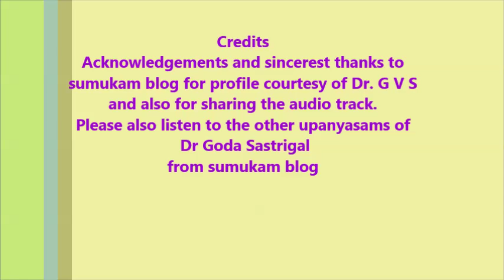Upanyasams Mahishasura Mardhini10 by Dr G V S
மஹிஷாசுர மர்தினி பாகம் 10
Upanyasams
Mahishasura Mardhini
by
Brahmaśrī Dr. Goda  Venkateswara Sastrigal (Dr G V S)
It is a sheer delight to hear Sri Sastrigal lecture on any
topic. He intersperses his talks with apt humour and
relates examples from our day-to-day life to drive home
the tough concepts of Nyāya, Mīmāṁsā and Vedānta.
Profile  and audio track courtesy
sumukam blog